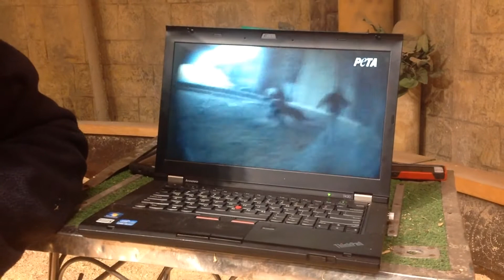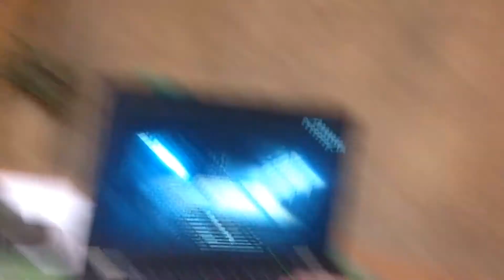Michael Hackenberger, tiger torturer, pleads innocence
THIS VIDEO CONTAINS NO DISTURBING FOOTAGE - only Hackenberger talking to camera.
You can make comments on this version of the pathetic video of this POS Michael Hackenberger trying to pretend he doesn't torture animals all day, every day. PLEASE somebody do to him what he does to his animals. Stop this piece of shit from being physically able to torture animals ever again. If I was in the USA I would do it myself, with my bare hands.